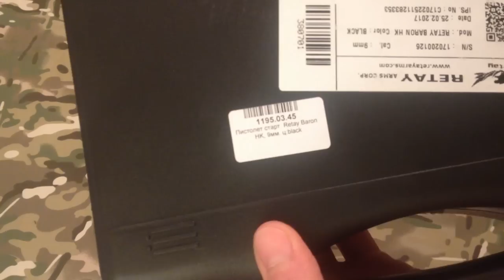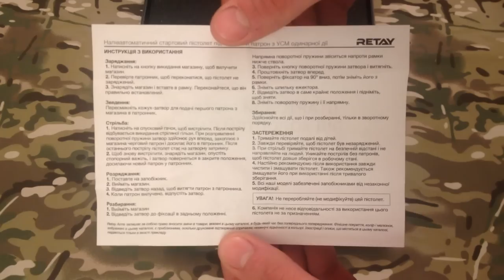Стартовый пистолет Retay Baron HK 9 mm P.A.K (турецкая реплика SIG Sauer P228) - Обзор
"Небольшой" обзор стартового сигнально-шумового пистолета Retay Baron HK 9 mm P.A.K (турецкой реплики пистолета SIG Sauer P228). Технические характеристики, сборка-разборка, плюсы-минусы, впечатления.

С уважением